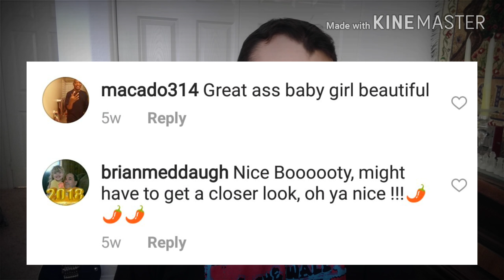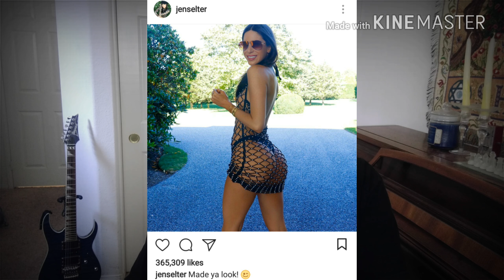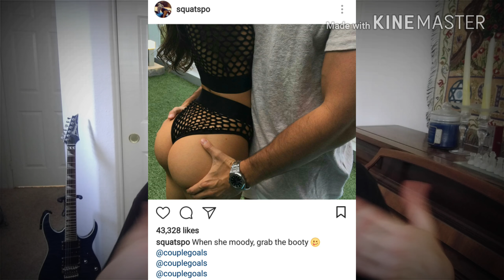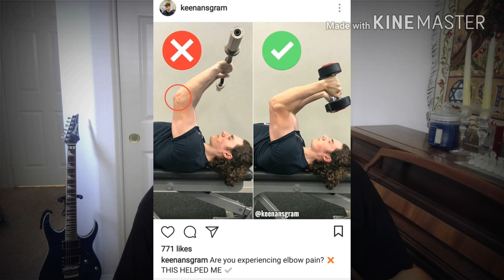Overrated: Instagram Fitness.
Instagram fitness accounts are marketing sex to get followers and aren't actually promoting fitness.